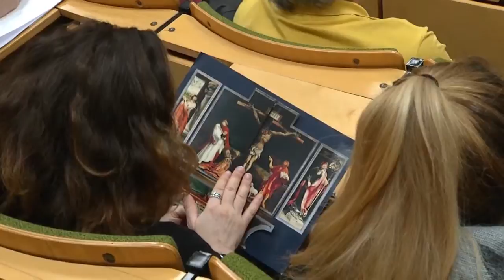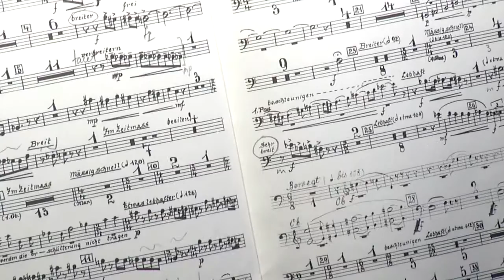Making-of »Mathis der Maler« // Semperoper Dresden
Oper in sieben Bildern von Paul Hindemith. Making-of der Inszenierung von Jochen Biganzoli in der Spielzeit 2015/16 an der Semperoper Dresden.